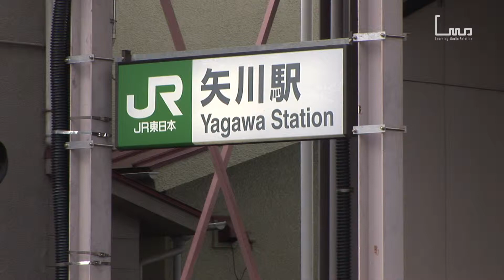矢川駅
◆駅前動画アーカイブス◆